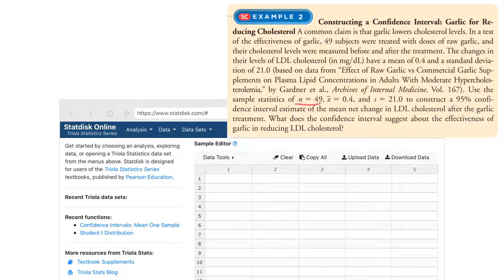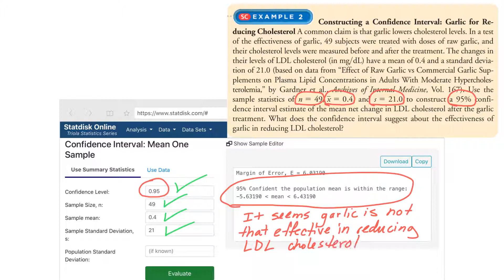Constructing a Confidence Interval-Garlic for Reducing LDL Cholesterol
How to construct a Confidence Interval using technology.